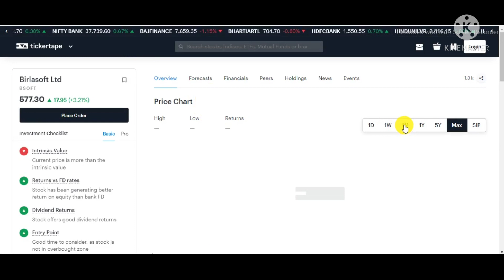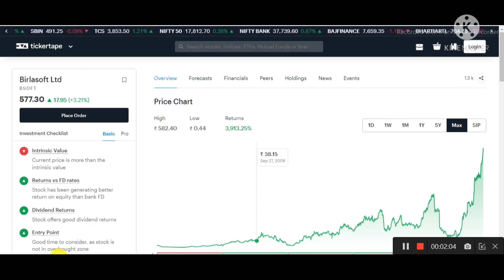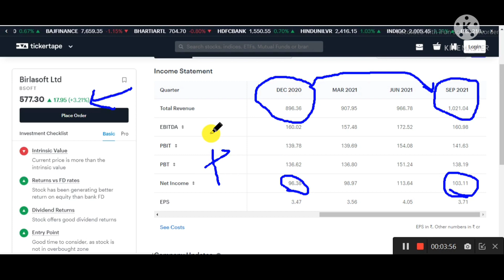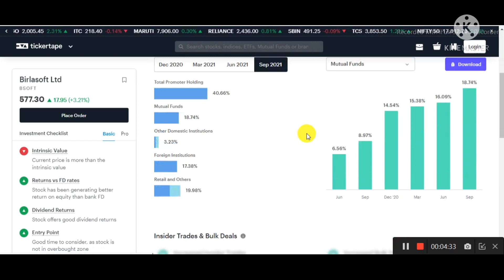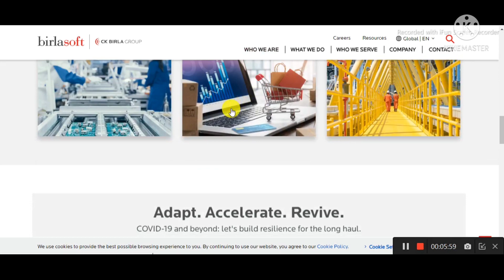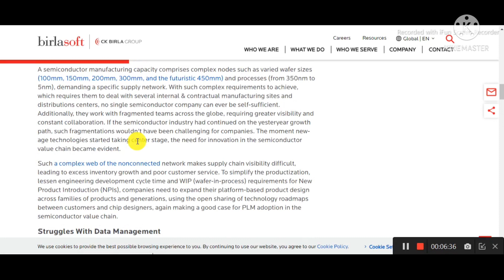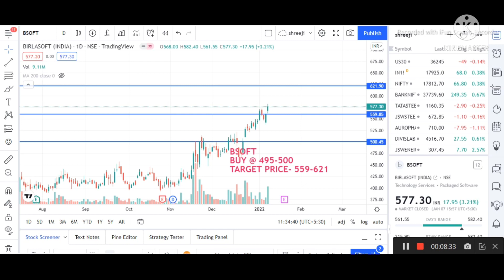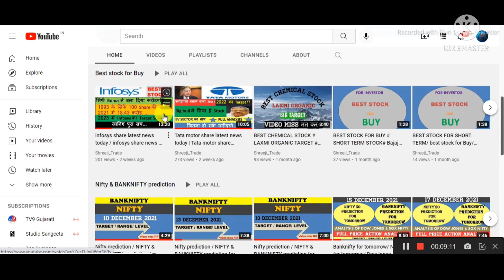BSOFT SHARE LATEST NEWS | BIRLA SOFTWARE SHARE LATEST NEWS | BSOFT SHARE LATEST NEWS TODAY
TAGS

plz joint telegram  below link